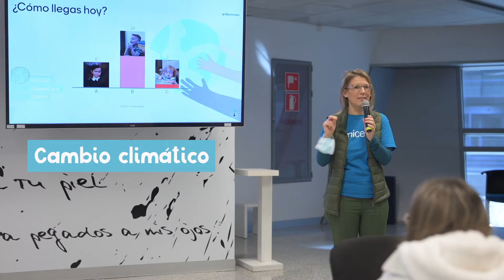Acción Climática Joven